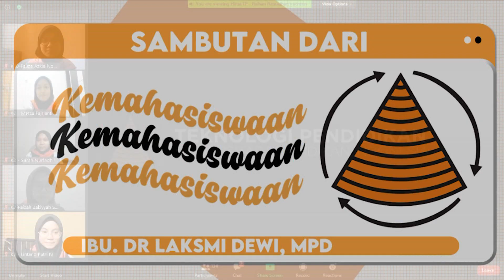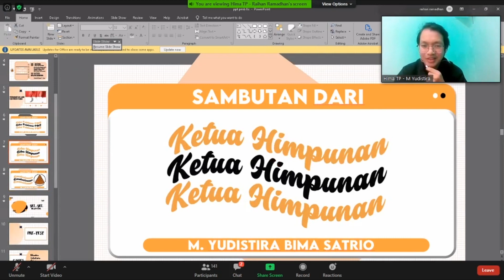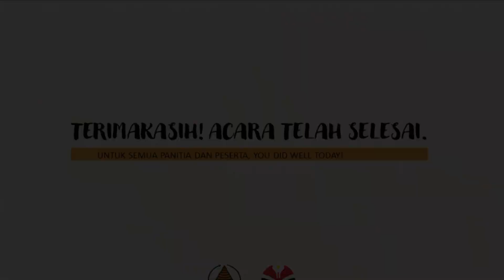Orientasi Himpunan Mahasiswa (OHM) Teknologi Pendidikan Universitas Pendidikan Indonesia 2020/2021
Orientasi Himpunan Mahasiswa (OHM) Teknologi Pendidikan telah dilaksanakan pada tanggal 19 September 2020. Kegiatan ini bertujuan untuk memperkenalkan bagaimana ligkungan HIMA TEKPEND kepada mahasiswa baru Teknologi Pendidikan Universitas Pendidikan Indonesia.